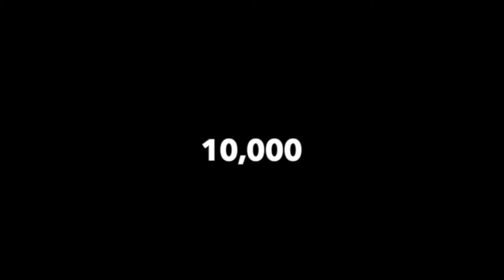Vlog AT School Asking People Random Questions AND Friends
Comment so it shows that you were here from the beginning ✅

friends at school,friends,school vlog,school,asap rocky asks rihanna questions,school vlogging,uncomfortable questions,random acts of kindness,uncomfortable questions about girls,school love story,awkward questions,random acts of kindness youtubers,first day of school vlog